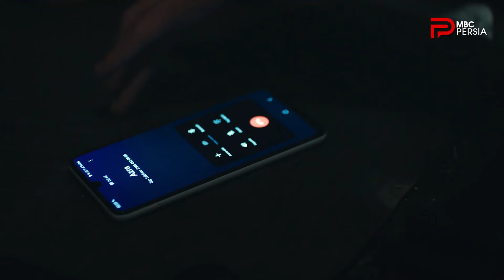سریال ترکی " حقایق ازدواج " | قسمت 60 | میدونم اشتباه ولی نرو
تصادف ییلدریم ، درست زمانی که عذرا از ییلدریم میخواد که نره